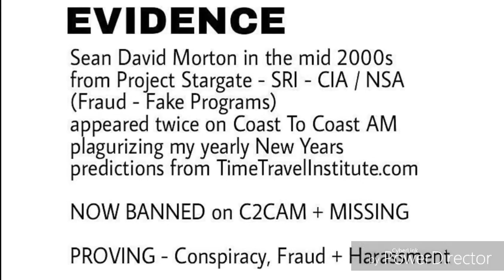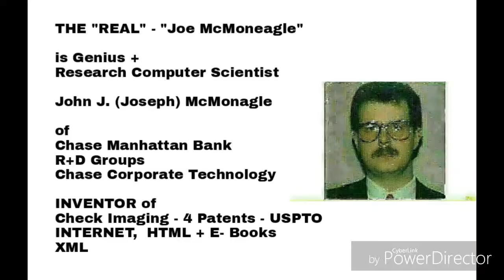Remote Viewer - C2CAM - Fraud - Documentary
Remote Viewer - C2CAM - Fraud - Documentary is an expose on the FAKE - Remote Viewer Project (Stargate) from SRI, CIA + NSA and the slander of Research Computer Scientist - John J. McMonagle as a NSA Scientist, Agent or Operative and The NAZI Conpiracy by George Noory and Tom Danheiser of Coast Ro Coast AM-  ENDLESSLY PROMOTING them on their Radio Show for the last 20 years - Alleged NAZI ODESSA Sleeper Agents along with KGB Fake Remote Viewers